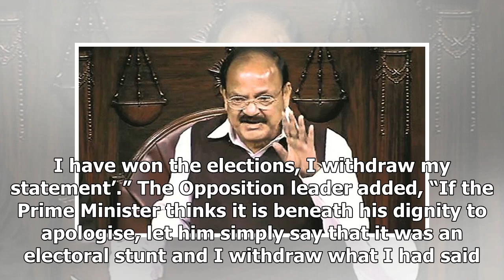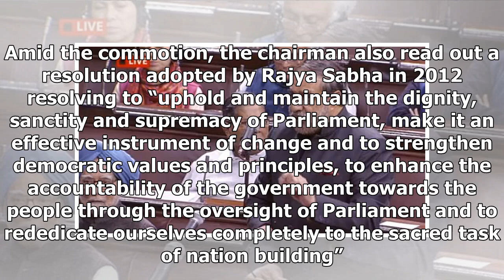Parliament winter session: govt says no apology, standoff goes on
Written by Manoj C G New Delhi Published December 21, 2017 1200 am Chairman Venkaiah Naidu in Rajya Sabha. PTI The Congress continued to stall Rajya Sabha Wednesday, demanding a clarification from Prime Minister Narendra Modi over an electoral speech...